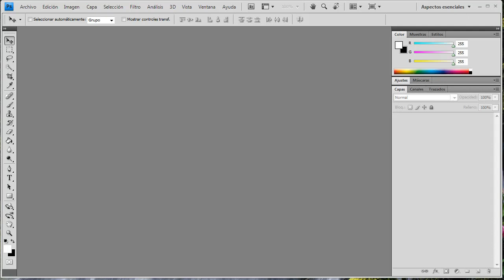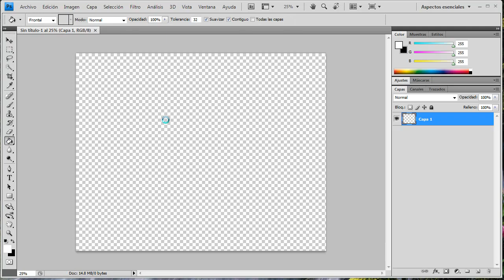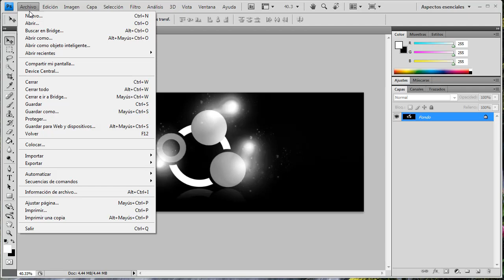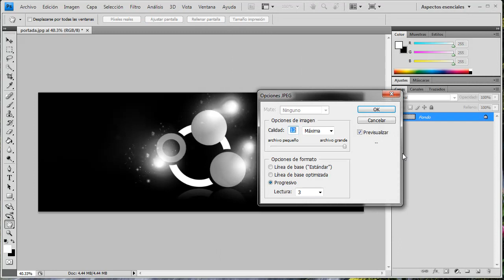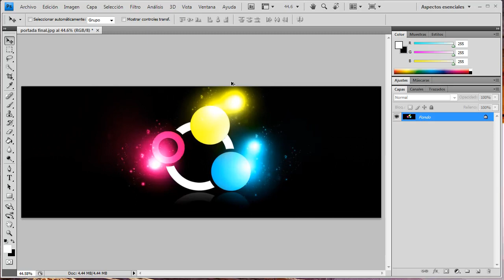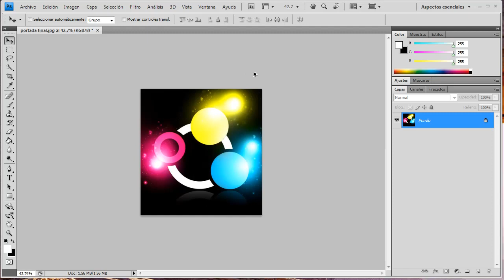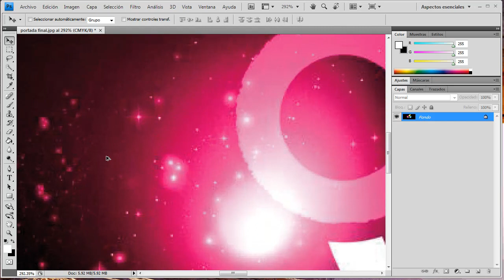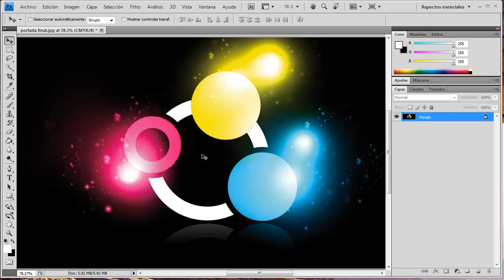Curso de Adobe Photoshop [HD] Parte 3 / Crear Documento Nuevo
En este video estaremos viendo como crear un documento nuevo o ya sea dependiendo de uno ya hecho en Photoshop y la importancia a la hora de especificar las propiedades del mismo.

PARTE 3